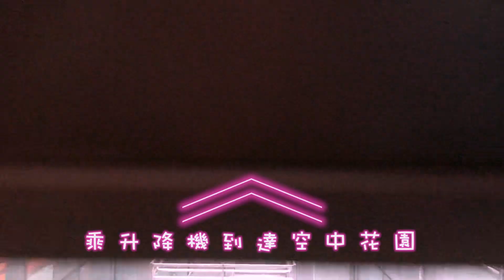寫生★ 油畫教學寫生VLOG#2 ｜香港畫家帶你去鬧巿油畫寫生原來係咁！｜寫生工具全公開｜風景畫｜Live Drawing｜Oil Painting Tutorial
【中文字幕】油畫教學-Vlog#2-Miss Lau帶你香港鬧巿寫生，唔知點入手？入嚟睇我現場點畫！

這是一個香港畫畫教學頻道，由MISS LAU免費教大家初學畫畫如：水彩畫、油畫、素描、木顏色、粉彩、小手工等藝術課程。
Crystal Lau, Hong Kong painting artist, who is watercolor and oil painting tutor in SKY GALLERY. To share my work, my hobby and my tips about art. 香港畫家－熱愛寫生、熱愛畫畫也熱愛交流畫都畫心得。這裡是我們一班對畫畫藝術愛好者的小平台，不分你我一起來畫來玩！

YouTube其他影片 - 旅行繪本系列

YouTube其他影片 - 初學水彩系列

YouTube其他影片 - 開箱文

YouTube其他影片 - 香港風景

YouTube其他影片-人像系列

YouTube其他影片-藝術四處遊

YouTube其他影片- 油畫系列